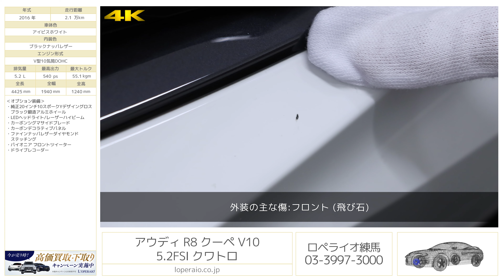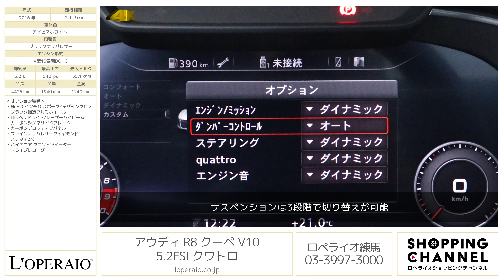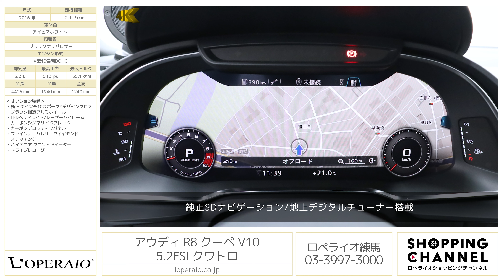アウディ R8 クーペ V10 5.2FSI クワトロ 2016年式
アイビスホワイト/ブラックナッパレザー、フロア7AT(Sトロニック)、左ハンドル、ディーラー車【車検令和7年2月迄】

「R8 V10 5.2FSI Quattro」が入庫致しました。前モデルに比べ馬力は15psアップされよりスポーティに進化。またその反面、アイドリングストップやシリンダーオンデマンドを装備し、機能性の充実も図られています。シャシーやエンジンはランボルギーニのウラカンと共同開発となっており、見た目はアウディですがウラカンに引けを取らない走行性能を誇ります。このお車にはオプションのLEDヘッドライト/レーザーハイビームや純正20インチアルミホイール、カーボンシグマサイドブレードなど非常に充実した仕様。見た目、パフォーマンス、快適性において文句なしのお車を是非ご覧下さい。

・純正20インチ10スポークYデザイングロスブラック鍛造アルミホイール
・LEDヘッドライト/レーザーハイビーム
・カーボンシグマサイドブレード
・カーボンデコラティブパネル
・ファインナッパレザーダイヤモンドステッチング
・パイオニア フロントツイーター

‹主要装備›
quattro®、パワーステアリング、エアバッグ、サイドエアバッグ(フロント)サイドガード(フロント/リヤヘッドエアバッグ)、シートベルトモニタリング、スタートストップシステム、エナジーリカバリーシステム、アウディマグネティックライド、エグゾーストシステムクローム、アウディパーキングシステム、アウディパーキングシステム(リヤビューカメラ)、クルーズコントロール、MMI ナビゲーション、バーチャルコックピット、TVチューナー、ハンズフリー(Bluetooth)、エクステリアミラーコンベックス、エクステリアミラー電動調整&格納機能&自動防眩機能 ヒータールームミラー&自動防眩、デラックスオートマチックエアコンディショナー、アドバンストキーシステム(デッドロック機能付)、イモビライザー/盗難警報装置、ストレージパッケージ、ライティングパッケージ、ファインナッパレザー(スポーツシート)、レザーパッケージ、シートヒーター(フロント)、エクステリアミラーハウジングボディカラー、フロントスポイラー、リヤスポイラー、LEDヘッドライト、LEDリヤコンビネーションライト、ハイビームアシスト、タイヤプレッシャーモニタリング、タイヤリペアキット、ツールキット、盗難防止ホイールロックナット

‹主要諸元›
5.2L V型10気筒DOHC、540ps/55.1kgm、全長×全幅×全高mm 4425×1940×1240mm、車両重量 1690kg